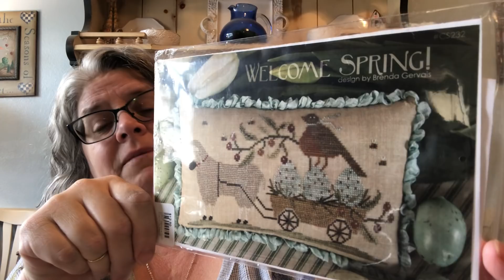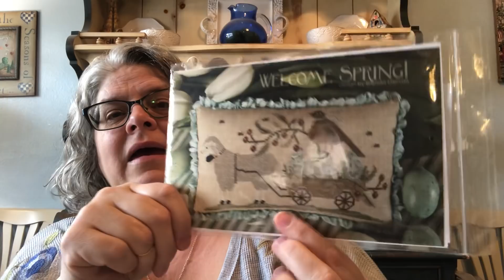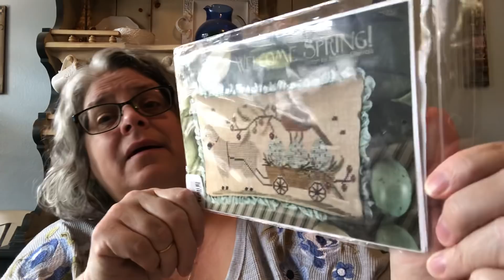FlossTube #59 - “Stupid Tired” and I Still Have Two Finishes!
Hey, Y'all! Thanks for tuning in, whether you're a new or returning viewer! I appreciate you coming to chat with me about stitching.

FINISHES:
"Selfie Sampler" from Lizzie Kate
"Welcome Spring" from Brenda Gervais/With Thy Needle and Thread

To enter for the "Welcome Spring" pattern, tell me if you're a seasonal stitcher or not - use the words "seasonal stitcher" in your comment, please!

The Shepherd's Needle in Little Rock, AR is a WONDERFUL LNS. They are great about doing phone orders.

Thanks so much for coming to visit, y'all!!!